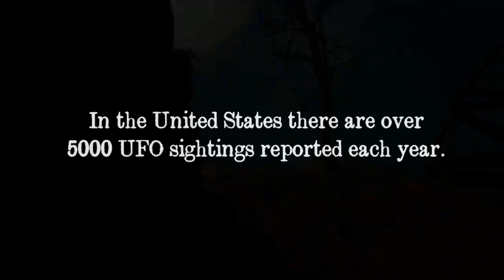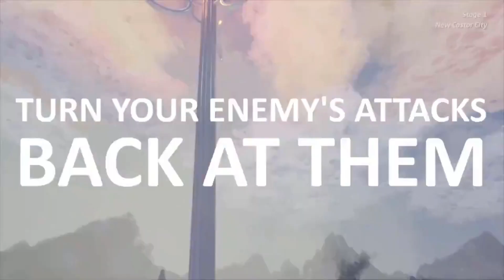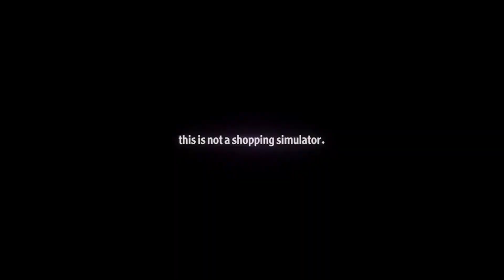Dreamscom21: Promo Trailers (Dreams PS4 /PS5)